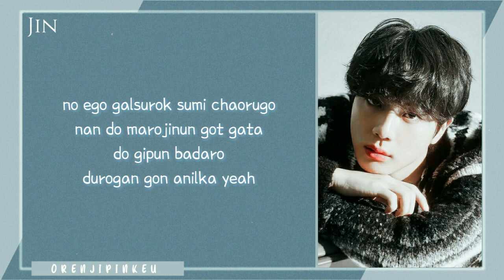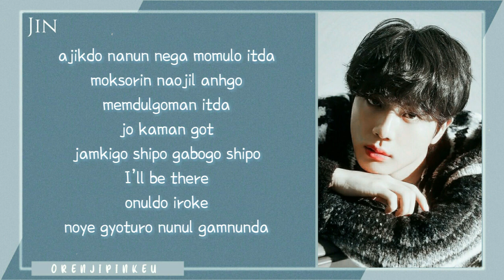BTS (방탄소년단) Jin - Abyss [Easy Lyrics]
THE SONG IS NOT MINE BUT THE VIDEO.
ALL CREDITS TO BTS AND BIGHIT ENTERTAINMENT.

Artist: BTS JIN (방탄고년단 진)
Track: Abyss
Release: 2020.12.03